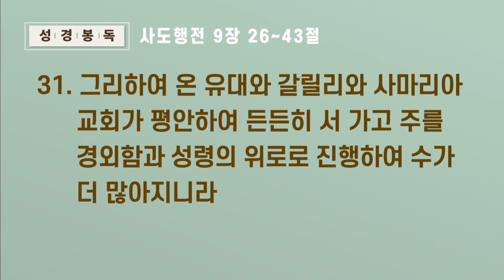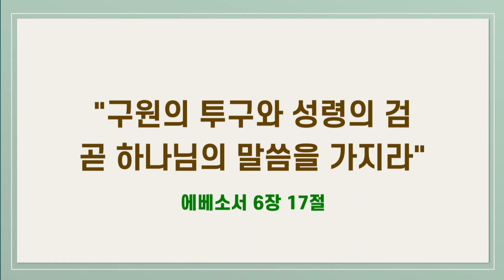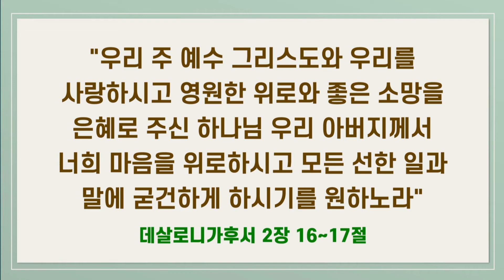성령의 위로 | 강주성 목사 | 수요 설교 | 광주서석교회 | 2022.06.22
"성령의 위로" 강주성 목사 | 사도행전 9 : 26 ~ 43 | 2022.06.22